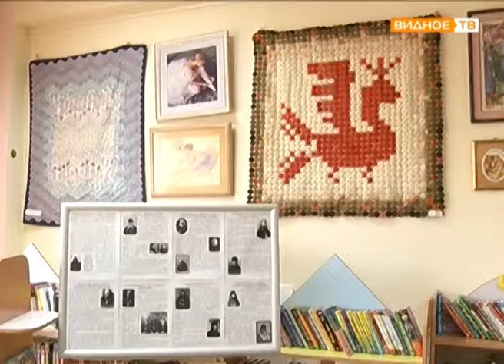"Поэзии чарующие звуки" - творческий вечер в библиотеке п. Развилка